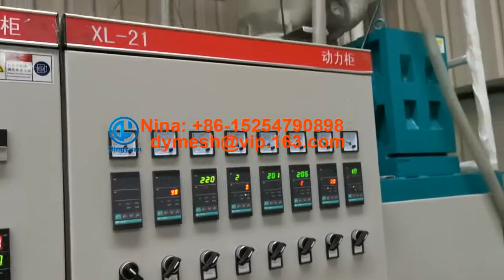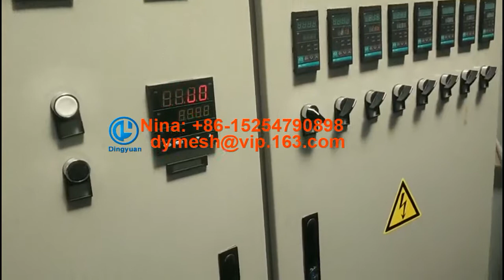PE fence net making machine plastic net machine plastic mesh machine+86-15254790898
Plastic Netting Hexagonal Mesh machine plastic net extruder
plastic mesh machine extruded netting machine is mainly use PP/PE as raw materials, add some additives, to produce the plastic net with the small hole, widely used in the field of widely used in the field of Plastic breeding net, Plastic fence net, plastic netting, plastic rigid flat net, plastic heavy duty net, sericulture net silkworm breeding net and so on.

plastic mesh machine or plastic net machine, is a kind of plastic net extruder, this model is work for fence net or breeding net , main material is PE. Also change mold this plastic fence net machine can processing smaller mesh or bigger mesh, such as plastic mosquito net, plastic filter net or plastic geonet.
Plastic rockshield net machine， 3D net making machine, water drainage net making machine
Best Regards
Nina
Dingyuan machinery Co.,Ltd.